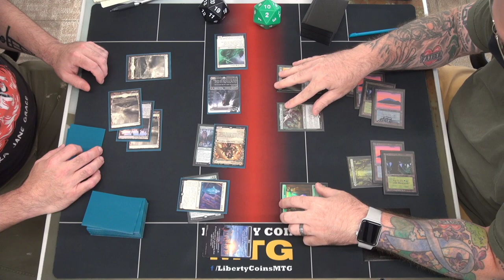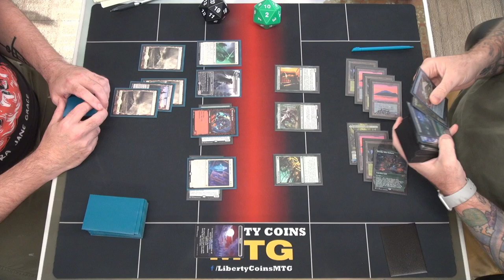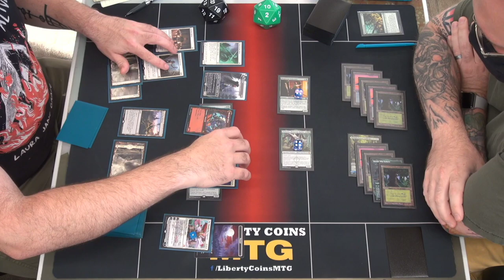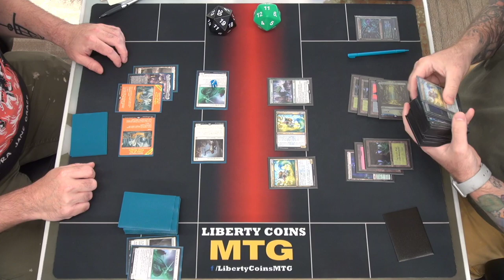Monowhite Aggro vs Simic Ramp | FNM 06-24-22 | Round 2